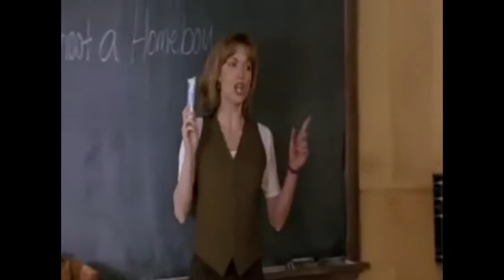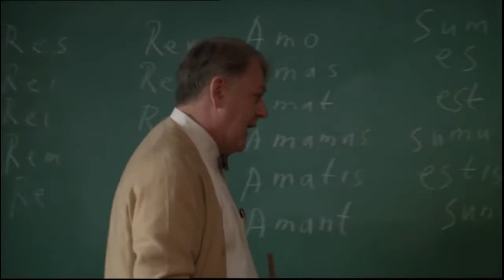QUIZZ: Des films pour (re)penser l'école... vous les reconnaissez?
Quelques extraits d'une partie des plus de 200 films abordés dans livre "L'Ecole à travers le cinéma..." de Derobertmasure, Demeuse et Bocquillon (Editions Mardaga, 17 septembre 2020)
Les reconnaîtrez-vous tous?